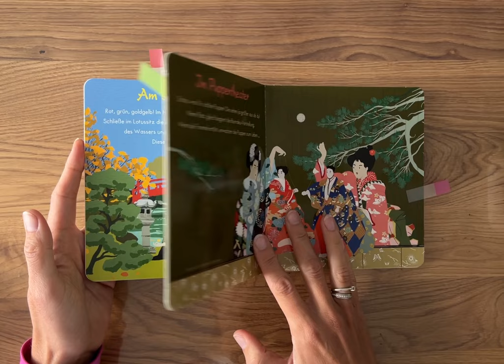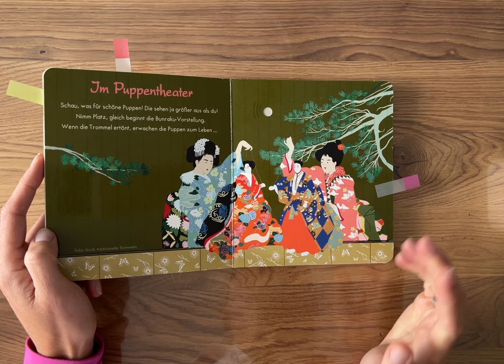So klingt das Land der aufgehenden Sonne Soundbuch Japan Kinderbuch/ Bilderbuch/ Buch/Hören/Asien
So klingt das Land der aufgehenden Sonne
Verlag: Ullmann Medien
Seitenanzahl: 12 Seiten
Preis:  11,90 €
Altersempfehlung: ab 1 Jahr